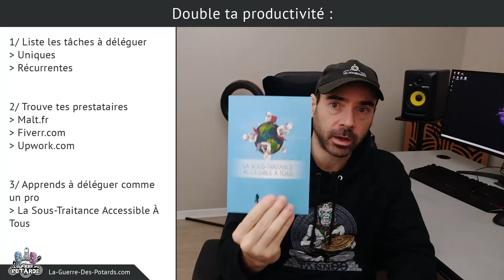COMMENT DOUBLER TA PRODUCTIVITÉ (DJ PRODUCTEUR)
Et ça, sans y passer plus de temps...

Impossible ?

Dans cette vidéo, tu vas voir comment y parvenir avec des conseils et des ressources qui vont alléger ta charge de travail...

Le but est que tu puisses booster ta visibilité, gagner en professionnalisme, et surtout te focaliser davantage sur ce qui compte vraiment : ta musique !

Yann